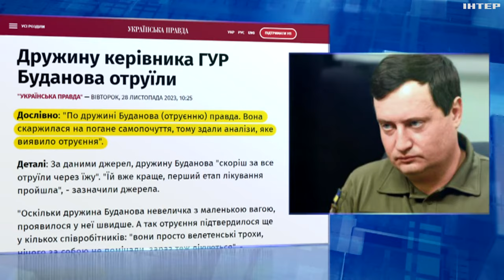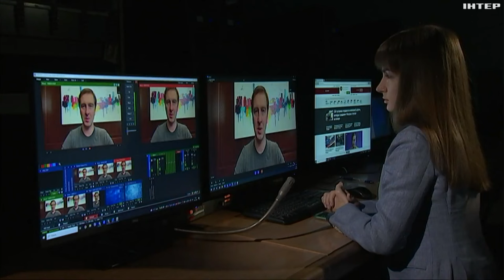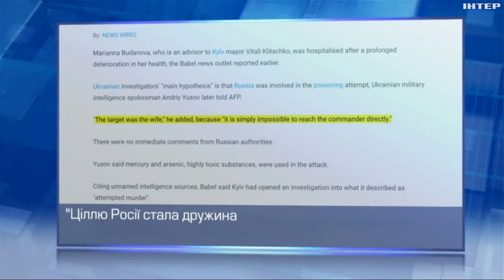Замах на дружину Буданова: чи присутній російський слід